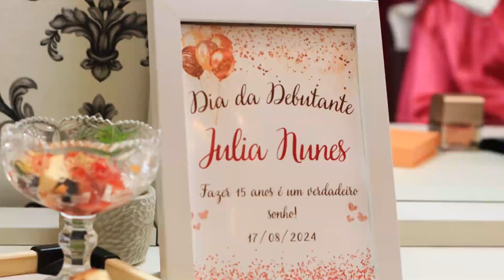Trailer de 15 anos - Julia Nunes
Festa maravilhosa de 15 anos da Julia Nunes na Casalux Eventos, Itapetininga-SP